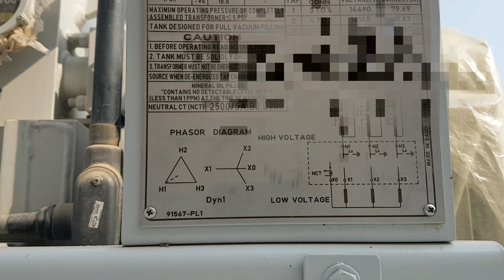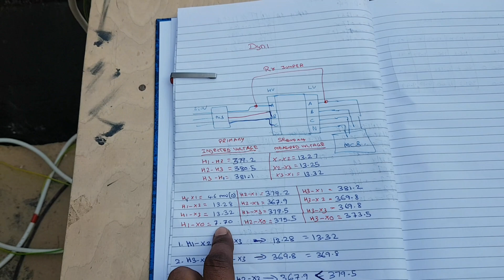Dyn1 VECTOR GROUP TEST, POWER TRANSFORMER TESTING, தமிழ் ,SITE PRATICAL TEST, RESULT ANALYZE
00:00 WELCOME
00:05 SETUP ARRANGEMENT
00:21 TRANSFORMER NAME PLATE VERIFICATION
01:18 HIGH VOLTAGE SIDE CABLE CONNECTION
01:42 LOW VOLTAGE SIDE CABLE CONNECTION
02:13 JUMPWER CONNECTION
02:56 VOLTAGE MEASUREMENT
06:35 VECTOR GROUP EQUATION VERIFICATION
08:52 THANK YOU

# Dyn11 VECTOR GROUP TEST # # WHAT IS VECTOR GROUP TEST # # HOW TO DO TEST # WHAT IS VECTOR EQUATIONS ### WHAT IS VECTOR PHASE DIAGRAM MEASURE ANGULAR DISPLACEMENT & PHASE SEQUENCE OF TRANSFORMER ##